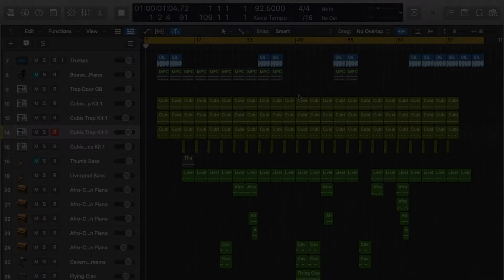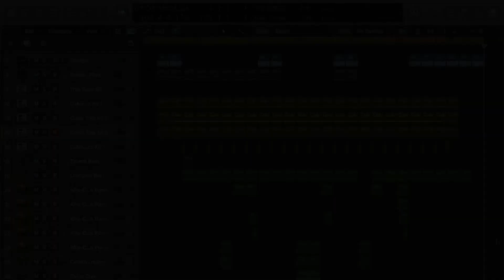2Pac - Heartz of Men Instrumental (Remake)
Was one of my favorites!
Heartz of Men by 2pac, [Originally Prod. by DJ Quik].

Released on his All Eyez on Me Album in 1996 by DeathRow Records.

Beat remade in Logic Pro X by BIGBADCUBIX.